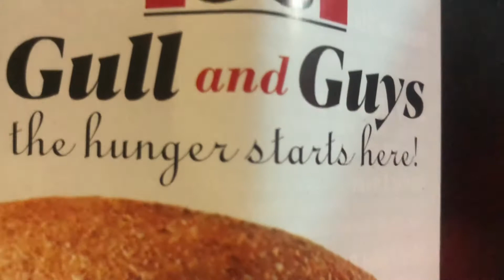Grill open plater